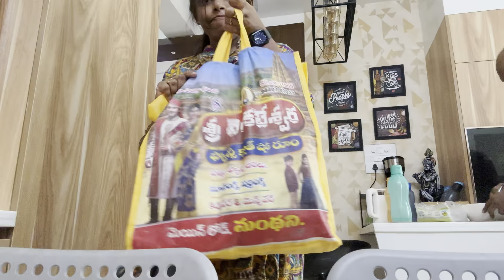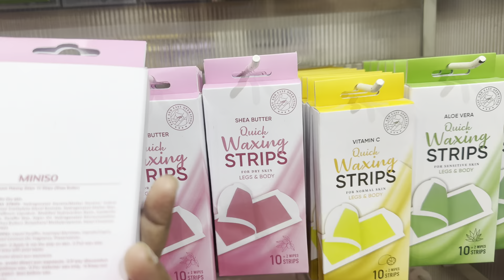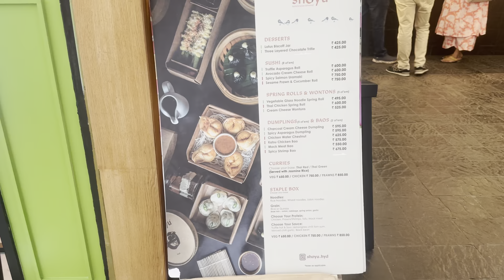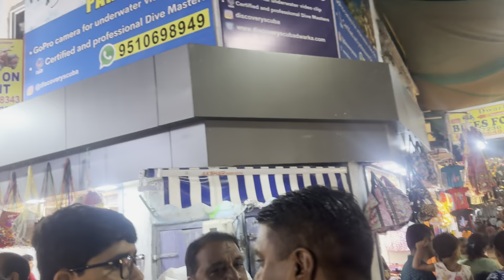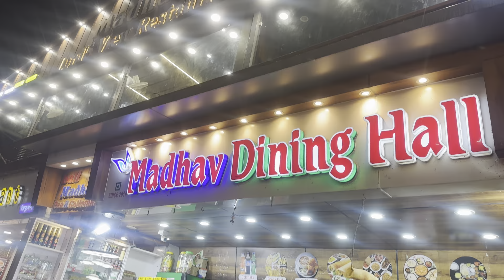ఆ కృష్ణుడు ఏలిన dwaraka నగరం ||Gujarat travel series day 1 vlog